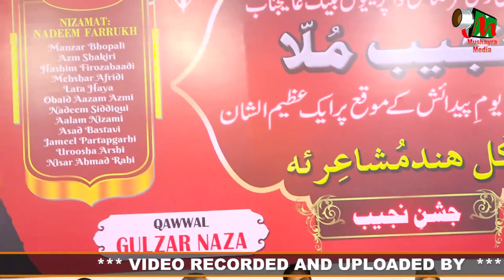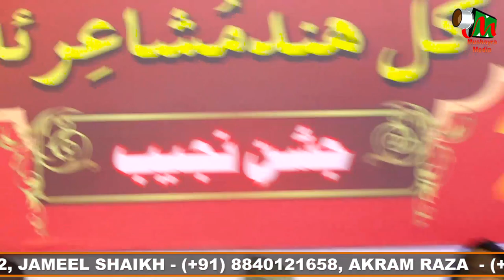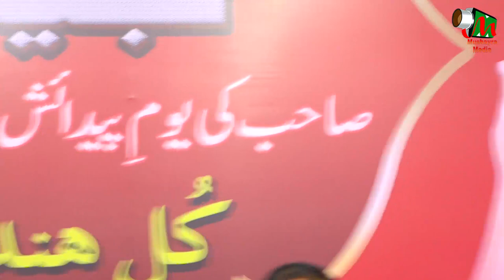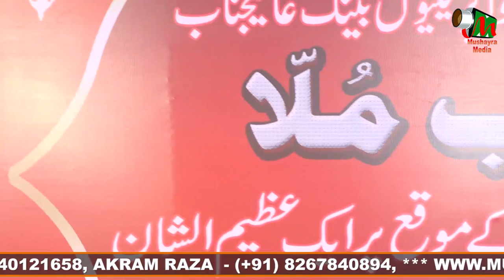Naresh Mhaske | Jashn e Najeeb | Thane | Mumbai | 2023 | Mushaira Media | New Video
Naresh Mhaske |
Jashn e Najeeb |
Thane | Mumbai |
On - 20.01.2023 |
Mushaira Media |
Mobile No.

Head Office.

Branch Office.